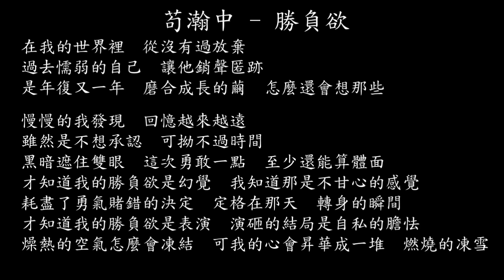【試聽】苟瀚中 - 勝負欲 (《閃耀少年之空中接力》電影主題曲)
在我的世界裡
從沒有過放棄
過去懦弱的自己
讓他銷聲匿跡
是年復又一年
磨合成長的繭
怎麼還會想那些
慢慢的我發現
回憶越來越遠
雖然是不想承認
可拗不過時間
黑暗遮住雙眼
這次勇敢一點
至少還能算體面
才知道我的勝負欲是幻覺
我知道那是不甘心的感覺
耗盡了勇氣賭錯的決定
定格在那天
轉身的瞬間
才知道我的勝負欲是表演
演砸的結局是自私的膽怯
燥熱的空氣怎麼會凍結
可我的心會昇華成一堆
燃燒的凍雪
慢慢的我發現
回憶越來越遠
雖然是不想承認
可拗不過時間
黑暗遮住雙眼
這次勇敢一點
至少還能算體面
定格在那天
轉身的瞬間
燃燒的凍雪